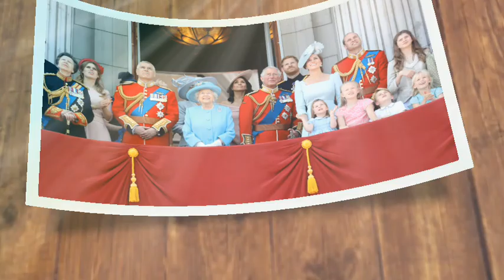Devilish🛑Kate and William ‘mischievous side of relationship’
Kate and William have a "mischievous side to the relationship" - a sign of a "strong relationship". Princess Kate and Prince William have been married for 12 years, and one expert claims their relationship has "gone from strength to strength."

The Prince and Princess of Wales have made more public engagements together than ever before. Earlier this week, Princess Kate supported Prince William at a charity polo match and handed out trophies, and it was clear to the audience that they "share a very strong bond."

Body language expert Darren Stanton researched the royal couple's relationship and offered his thoughts on their interactions in public. He said, "The two have gotten a pretty mischievous side to the relationship, and again, the fact that they are more than happy to kiss, hold hands and have fun in public shows the kind of relationship they have."

 Darren said the Prince and Princess of Wales's relationship have "clearly gone from strength to strength, and it's clear they have a very deep trust and a deep connection."

 Elaborating on their closeness in public, he added: “We rarely see displays of affection by members of the royal family, especially the late Queen Elizabeth and King Charles. This proves that William is not afraid to show his love and deep connection towards Kate.”